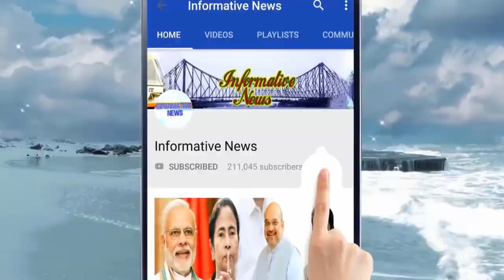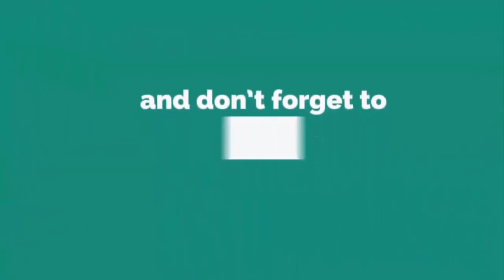মন্ত্রীর পর দল ছাড়লেন তৃণমূলের নেতা | Suvendu Adhikari Latest News Join Bjp